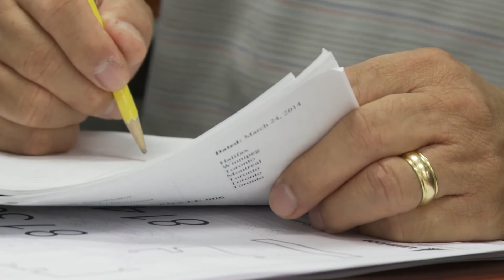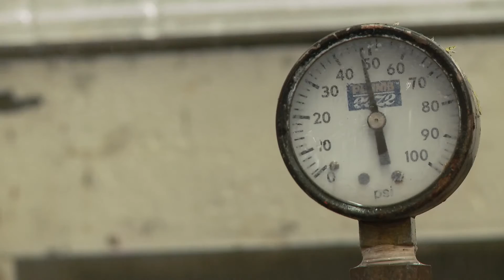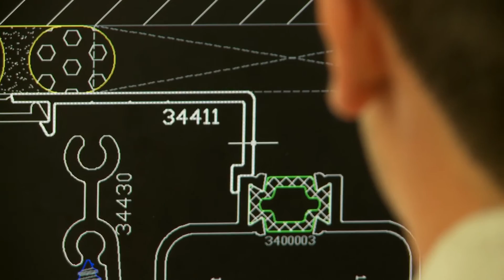Alumicor Corporate Video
Welcome to Alumicor!